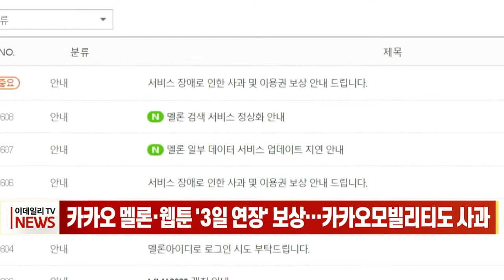카카오 멜론·웹툰 '3일 연장' 보상… 카카오모빌리티도 사과 (20221017)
SK C&C 데이터 센터 화재로 서비스 장애가 발생한 카카오엔터테인먼트의 음악 플랫폼 ‘멜론’과 웹툰 서비스 ‘카카오웹툰’이 이용자들에게 사과하고 이용권 보상책을 발표했습니다.

멜론은 어제(16일) 기준으로 멜론 이용권을 보유한 고객 모두의 이용권 사용 기간을 3일간 연장하기로 했습니다.

카카오웹툰도 서비스 장애 기간 대여 중인 웹툰 회차 및 만료된 회차의 열람 기한을 72시간 연장할 예정입니다.
카카오모빌리티도 서비스 복구 중으로 서비스 재개에 총력을 기울이고 있다며 사과했습니다.